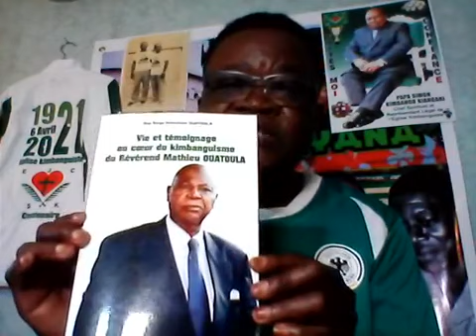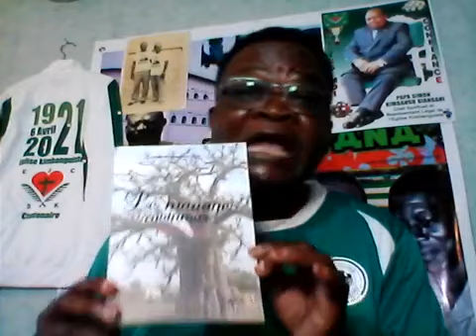TOTEYANA L'IMPACT DU SACRIFICE DE PAPA DIANGIENDA LE 29/07/1958.